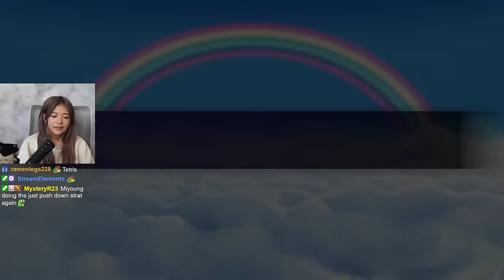This Streamer Thought He Could Beat Me.. Big Mistake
not this time i tell ya

00:00 oh hell naw man who invited this guy
03:40 WE'RE LOSING TO BOTS
05:50 i need practice
07:11 skill diff 1
08:17 skill diff 2
10:06 skill diff 3
12:58 evil yuno
14:07 skill diff 4
16:45 bonkey kong
19:11 they got lucky
20:45 breaking the plot armor
22:56 GAMBA
24:18 ladies and gentlemen we got him
26:05 skill diff 5
27:51 donkey beef
31:20 skill diff 6
32:20 his last attempt
34:43 ggwp